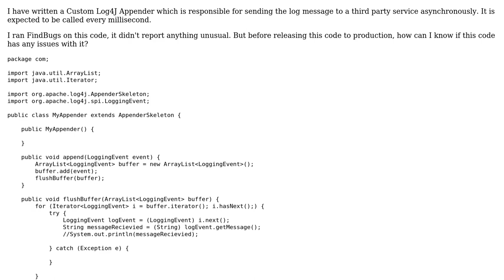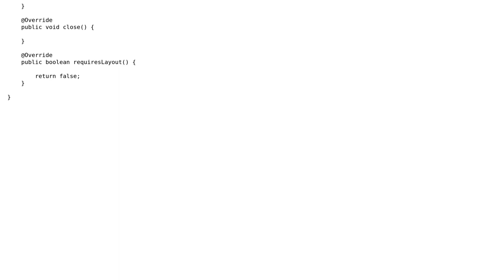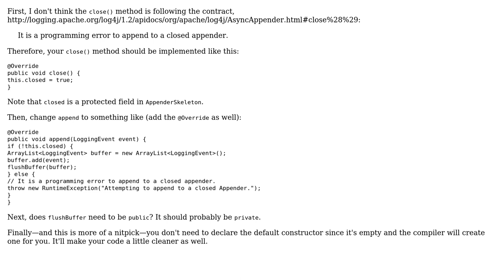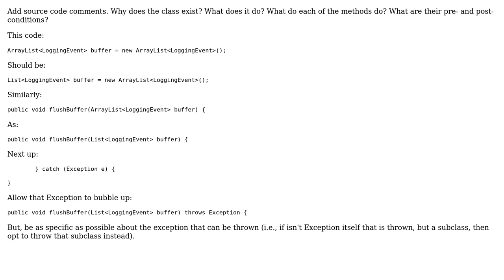Code Review: Custom Log4J Appender (2 Solutions!!)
Code Review: Custom Log4J Appender

With thanks & praise to God, and with thanks to the many people who have made this project possible! | Content (except music & images) licensed under CC BY-SA | Music | Images & others | With thanks to user UnKnown user kuporific user Jamal user Dave Jarvis and the Stack Exchange Network Trademarks are property of their respective owners. You are responsible for your own actions.